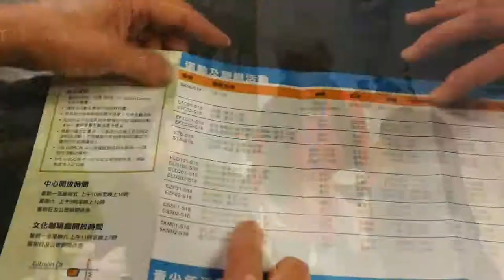Volunteer Experience Winnie